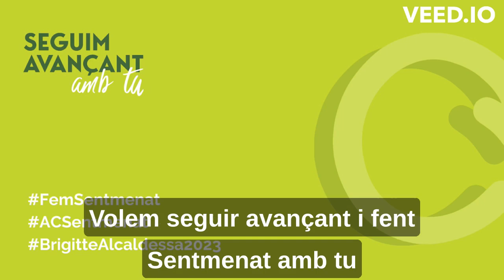Reurbanització casc antic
📣Fem el casc antic accessible, saludable, actiu i sostenible.
Seguim avançant, amb tu‼️